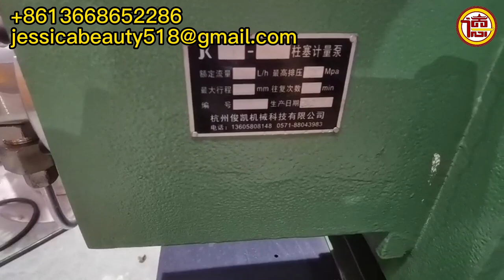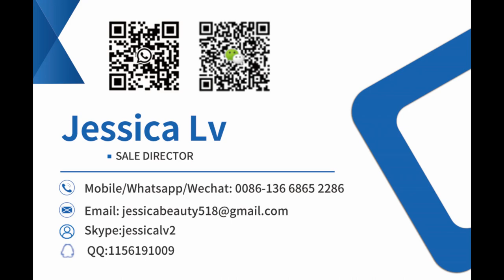epe foam sheet making machine in india, polyethylene foam polyethylene foam manufacturing process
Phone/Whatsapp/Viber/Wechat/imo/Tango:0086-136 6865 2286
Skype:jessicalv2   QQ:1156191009